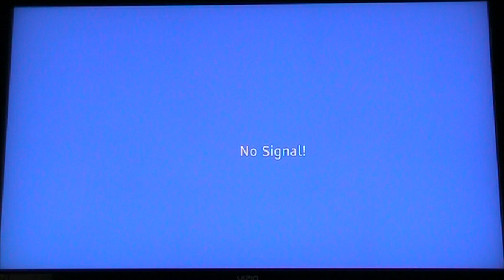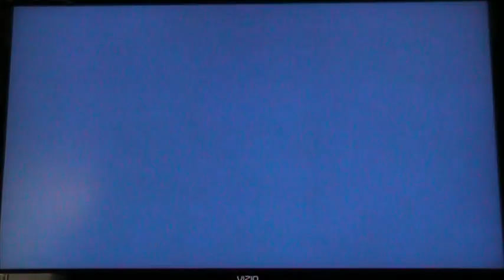Family Boy Famiclone System Review - Gamester81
This is a review over the Family Boy Famiclone system. This system plays both Famicom and NES games, plus it has 8 built in games.

I'm on Instagram,Tumblr and Foursquare under Gamester81.

Follow me on Instragram; user Gamester81.

Listen to my podcast Allgengamers with cohost MetalJesusRocks, PeteDorr, and TheEMUreview